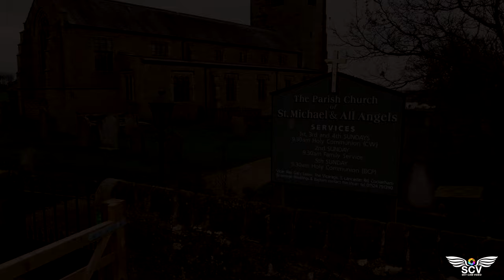😇 St Michaels & All Angels Church at Cockerham.....⛪ Churches By Drone ⛪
Please watch in 4k Ultra HD ( If you can) and with sound

I've been wanting to record this stunning church for ages but not had the time or weather. Today wasn't the best weather but I had my drone in the car so sought permission and got some footage with my tiny drone.
A link to the Full history is below

Recorded with my DJI Mini 2 in 4k Ultra HD